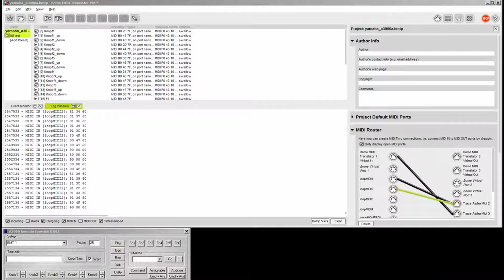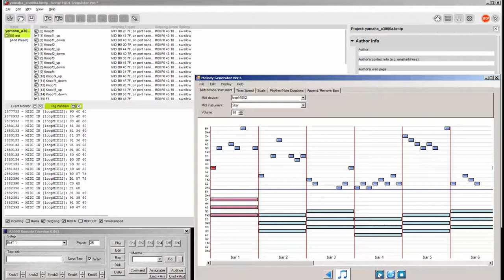Dark Pads and noisey textures algorithmic music composition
Algorithmic Music Composition Jam

Yamaha A3000 effects controlled via Korg NanoKontrol

Thanks to Bome for the free NFR version!  ❤︎

PS The last seconds have the unfiltered material coming into the speakers. Sorry for that!